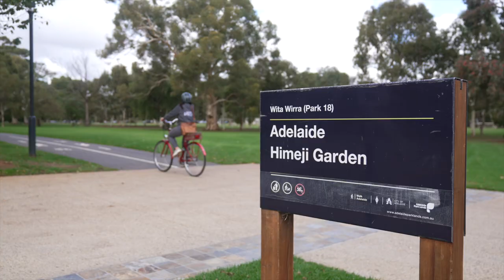1/15 Vincent Place, Adelaide | Belle Property Unley | John McRostie